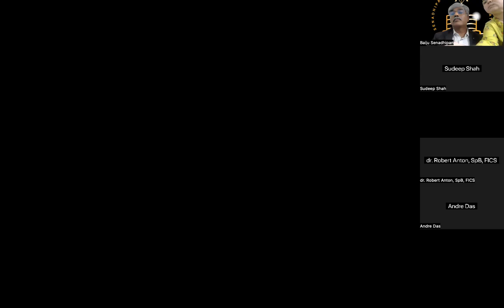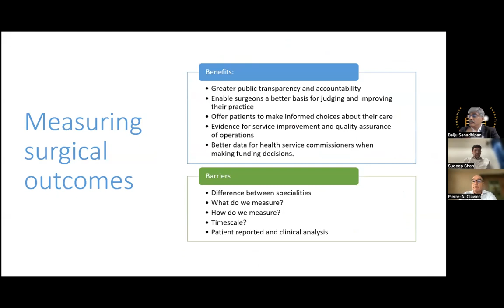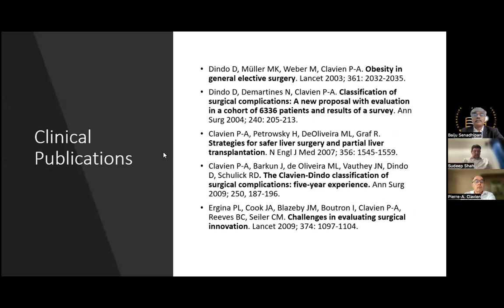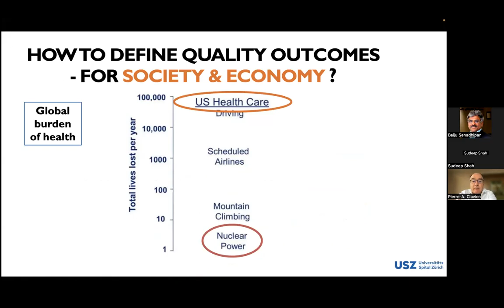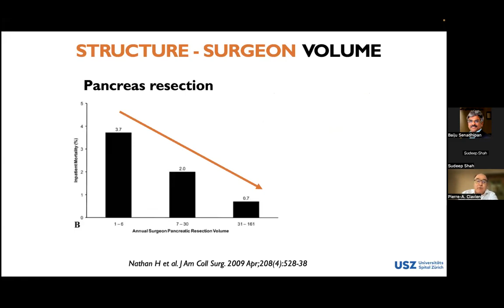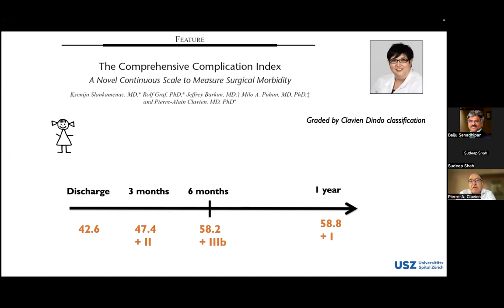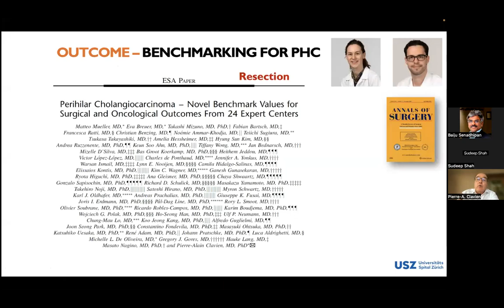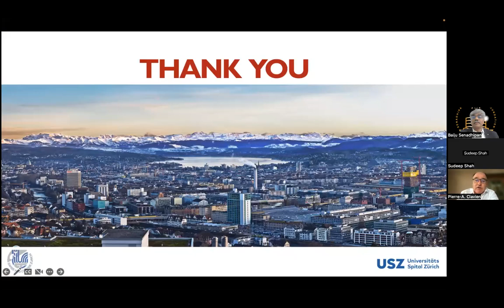HOW TO MEASURE OUTCOMES OF A SURGICAL PROCEDURE -PROF. PIERRE ALAIN CLAVIEN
SPEAKER -PROF. PIERRE ALAIN CLAVIEN
MODERATOR- DR.SUDEEP SHAH
SEF WEBINAR 6TH NOV 2022